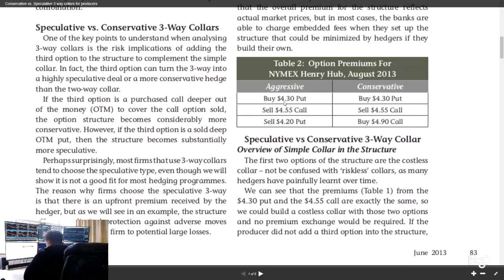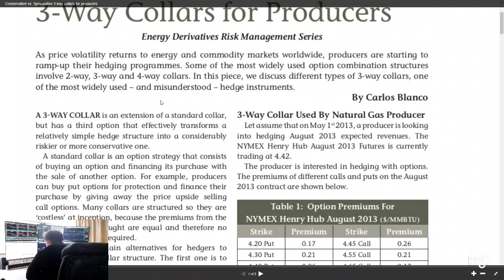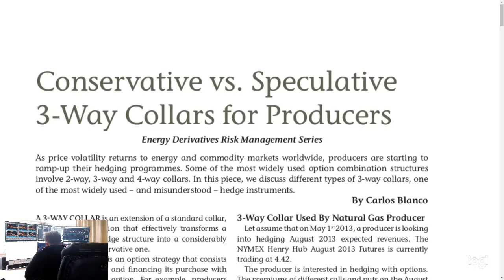🔔 DOH! What happens when Oil companies think they are hedge funds.....they go bust! 🔔options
Explaining '3 way collar' options strategies and why they are going to be responsible for some oil producers going bust!

Running total: 11.61% gain since the 11th of February 2020

Trade 1, XBTUSD,  1.23% loss (11th Feb 2020) DMT Bot
Trade 2, XBTUSD,  2.48% win (11th Feb 2020) DMT Bot
Trade 3, XBTUSD, 0.16% win (13th Feb 2020) DMT Bot
Trade 4, ETHUSD, 1.96% win (15th Feb 2020) DMT Bot
Trade 5, ETHUSD, 3.11% loss (18th Feb 2020) DMT Bot
Trade 6, XBTUSD, 2.45% win (18th Feb 2020) DMT Bot
Trade 7, XBTUSD, 1.39% win (23rd Feb 2020) DMT Bot
Trade 8, ETHUSD, 0.61% win (23rd Feb 2020) DMT Bot
Trade 9, XBTUSD, 1.83% win (24th Feb 2020) DMT Bot
Trade 10, XBTUSD, 0.99% win (2nd Mar 2020) DMT Bot
Trade 11, XBTUSD, 2.09% loss (3rd Mar 2020) Dominator Bot
Trade 12, XBTUSD, 2.48% win (4th Mar 2020) Dominator Bot
Trade 13, XBTUSD, 0.7% loss (6th Mar 2020) Dominator Bot
Trade 14, XBTUSD, 2.11% loss (6th Mar 2020) Dominator Bot
Trade 15, XBTUSD, 1.91% win (7th Mar 2020) Dominator Bot
Trade 16, XBTUSD, 1.91% win (7th Mar 2020) Dominator Bot
Trade 17, XBTUSD, 1.61% win (7th Mar 2020) DMT Bot
Trade 18, XBTUSD, 1.61% win (10th Mar 2020) Dominator Bot
Trade 19, XBTUSD, 0.04% loss (10th Mar 2020) DMT Bot
Trade 20, XBTUSD, 0.91% win (11th Mar 2020) Dominator Bot
Trade 21, XBTUSD, 0.95% loss (11th Mar 2020) DMT Bot

New $20 a month signal telegram group coming if you want these indicator signals! Who wants in?

The DMT indicator I use on the 15 minute time-frame and for the Dominator I use the 25 minute time-frame. This works best for Bitcoin and Ethereum. On traditional markets I use the Dominator on the 15 minute time-frame.

To trade crypto in this automated way, I connect the powerful DMT and Domonator indicators in TradingView to a bot via 3Commas and 3Commas then connects via an API to Bitmex.

This indicators are available for a monthly subscription and works on many asset classes over many time-frames and is especially useful when combined with the 3Commas automated bot and the risk management features of the bot you can set up.

If you want to take to me further about the DMT or Dominator indicators, my strategy, my bot or anything trading, signals or consulting wise my Telegram link is below